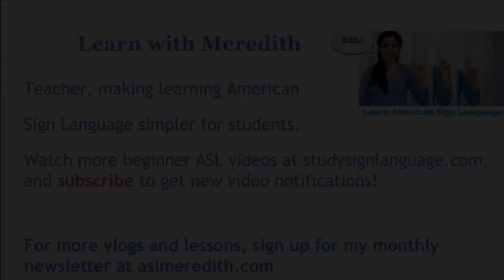Viewer Question: Interpreters for the Deaf vs. Teachers of the Deaf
Video in ASL, closed captions enabled for English translation.
In this vlog, Meredith answers a viewer question by explaining the roles of interpreters compared to teachers, as they pertain to ASL and Deaf individuals.  Enable closed captions (CC) if need English translation.

Always stay up to date with the latest by joining my email NEWSLETTER!